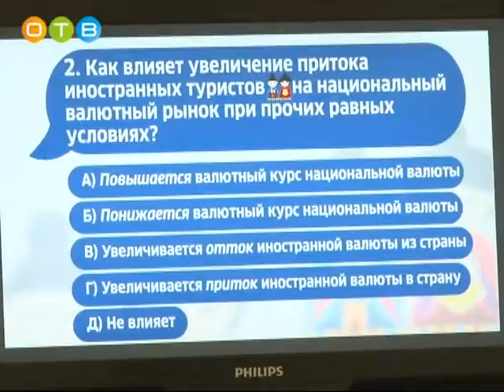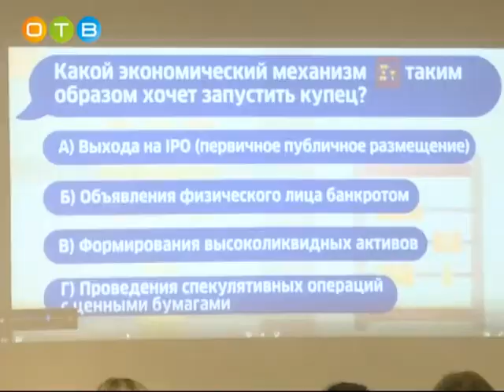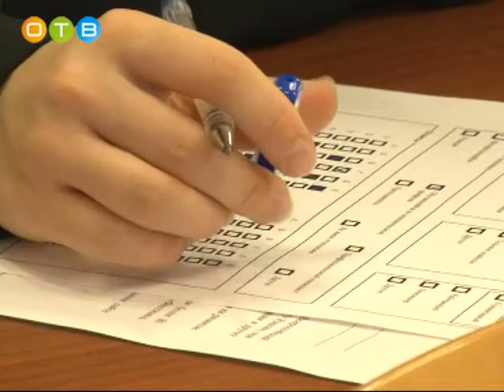Тематический диктант в кампусе МГИМО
В Одинцовском кампусе МГИМО в рамках Общероссийской образовательной акции «Сильная экономика – процветающая Россия» состоялся Всероссийский экономический диктант. Это испытание проводилось в единый день во всех субъектах Российской Федерации.